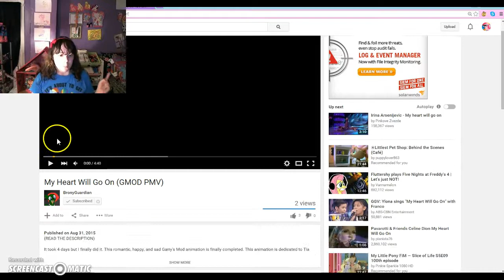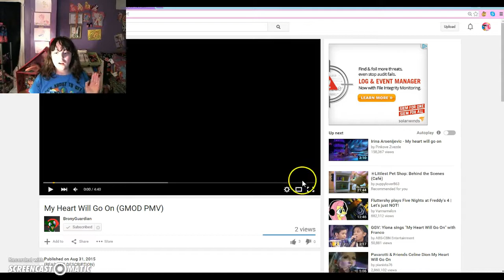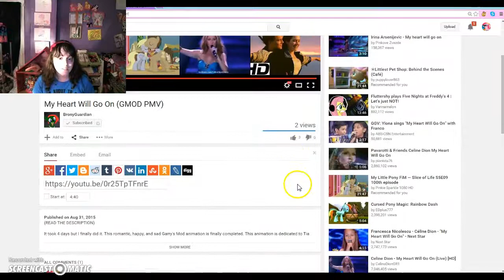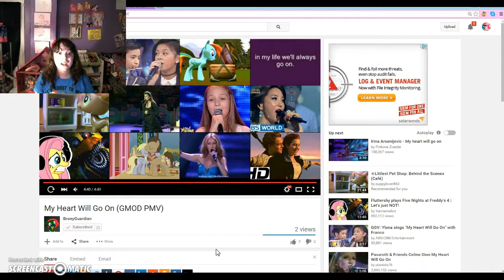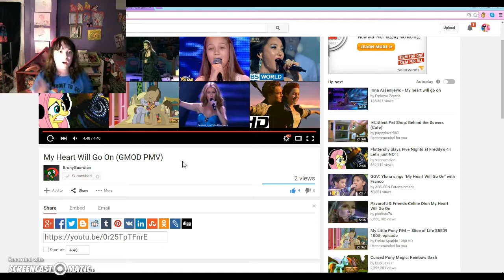Tia React's My Heart Will Go On (GMOD PMV)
Thank you SO much BronyGuardian for making this video for me I can see how much time and effort you put into making this. I love you!

"My Heart Will Go On" Belongs to Celine Dion.